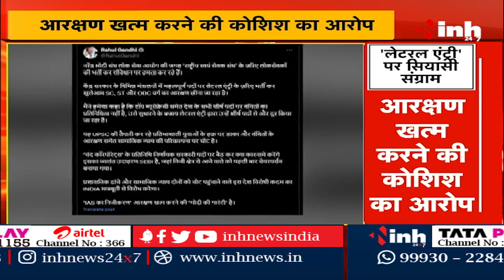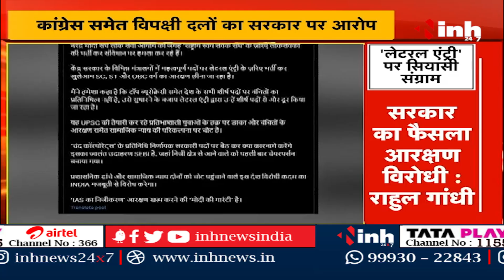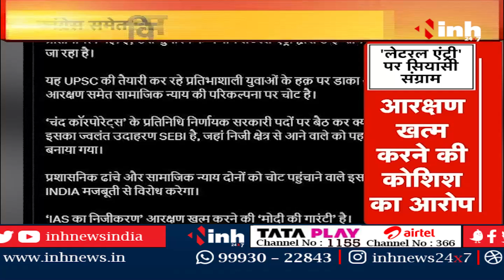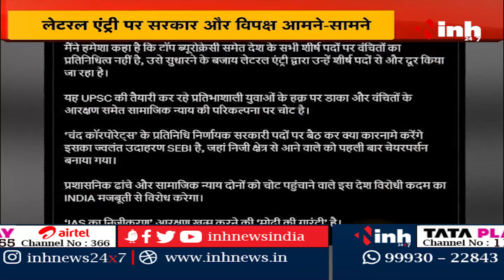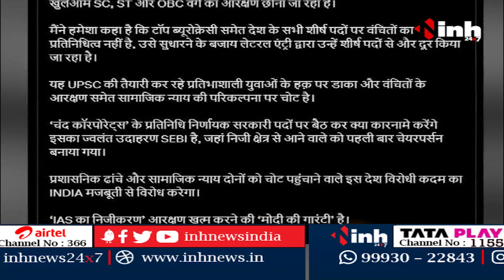3 खबर सबकी नजर | 'लेटरल एंट्री' पर सियासी संग्राम | एक्शन में CBI | आरोप, गिरफ्तारी और सियासत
INH, 3 खबर सबकी नजर | 'लेटरल एंट्री' पर सियासी संग्राम | एक्शन में CBI | आरोप, गिरफ्तारी और सियासत

Incoming Search Terms: